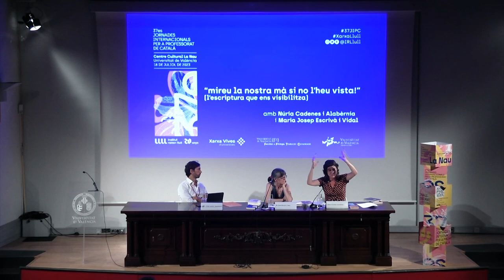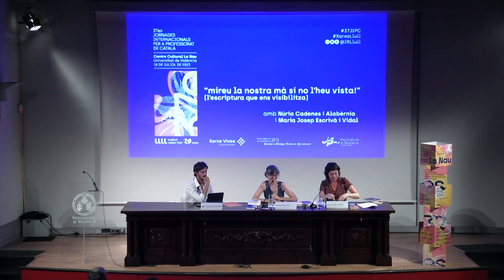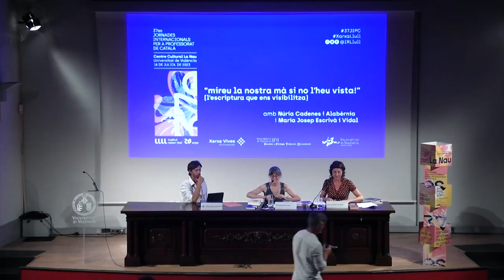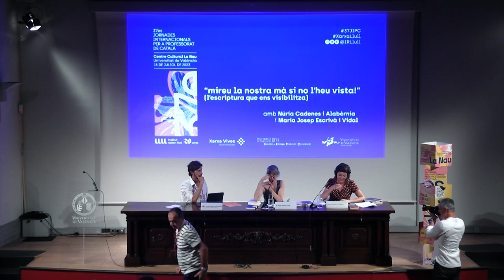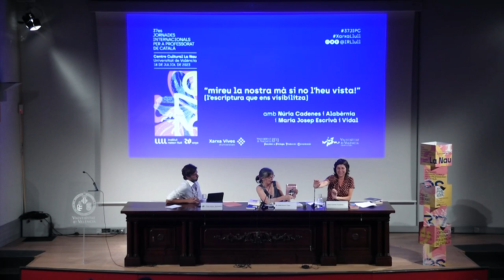37JIPC Diàleg inaugural amb Maria Josep Escrivà i Núria Cadenes. Institut Ramon Llull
Centre Cultural la Nau
Universitat de València
18 de juliol de 2023

"mireu la nostra mà si no l'heu vista!"
Maria Josep Escrivà i Núria Cadenes sobre la història de la literatura catalana escrita per dones.

Vídeo enregistrat durant la presentació de les 37es Jornades Internacionals per a Professorat de Català (jornades.llull.cat) pels serveis audiovisuals de la Universitat de València.